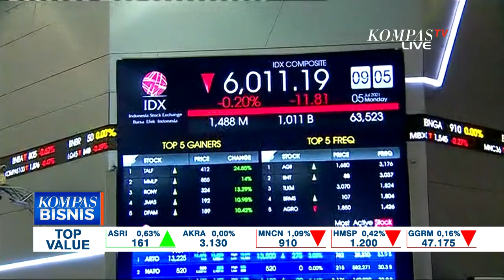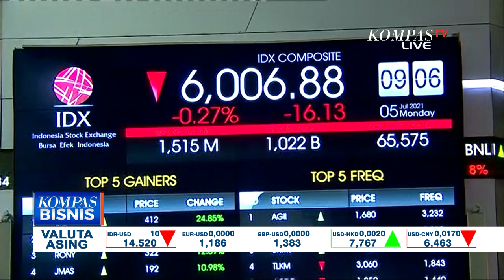Pasar Cermati Efektivitas Kebijakan PPKM Darurat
KOMPAS.TV - Tepat 5 Juli 2021 menjadi hari pertama perdagangan bursa pasca PPKM Darurat diberlakukan per 3 Juli 2021. Bagaimana kabar pasar saham?

Sebelumnya, Pemerintah Indonesia memberlakukan kebijakan PPKM Darurat Jawa Bali untuk mengantisipasi lonjakan kasus corona yang belum terkendali.

Sejumlah kepala daerah pun mengaku siap menerapkan lockdown hingga tingkat RT RW yang berada di zona merah.

Sementara itu penyebaran corona yang terus melonjak semakin dikhawatirkan juga karena sejumlah rumah sakit rujukan corona sudah hampir terisi penuh.

Bahkan, disebutkan pula ada sejumlah rumah sakit yang telah mencapai angka keterisian 100 persen.